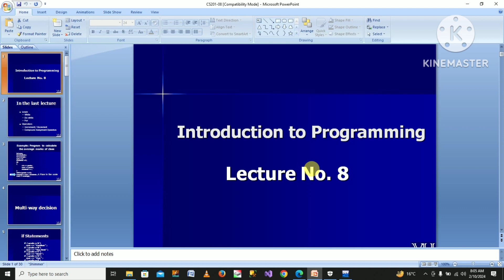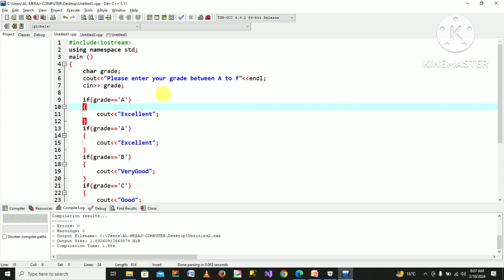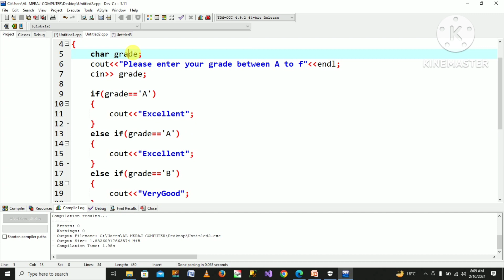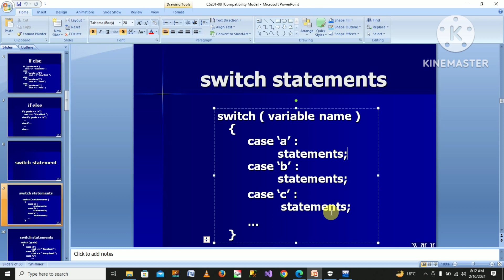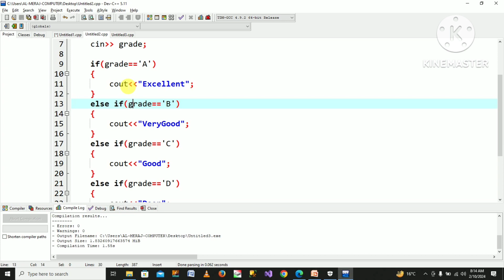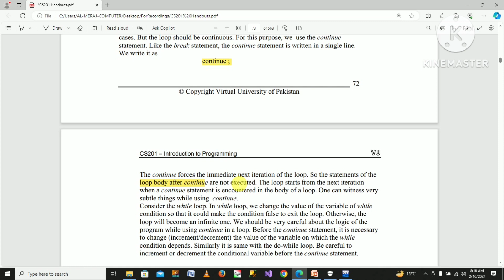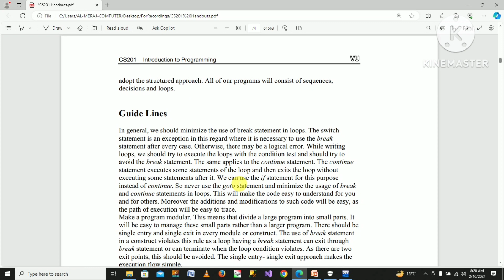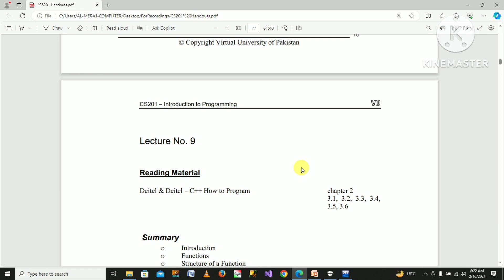CS201 Short Lecture - 08 | VU Short Lecture | Introduction to Programming in ( Urdu / Hindi )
In this video I explained the 8th lecture of Cs201 Introduction to Programming. The topic of this lecture is the switch case statement we also discuss break and continue statement. there is also a comparison of if, else if and switch case statement .